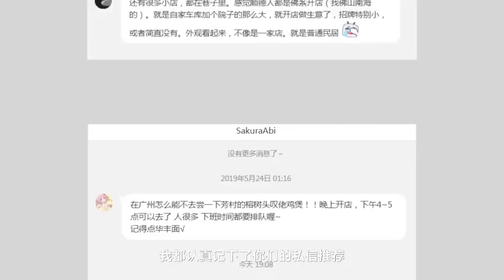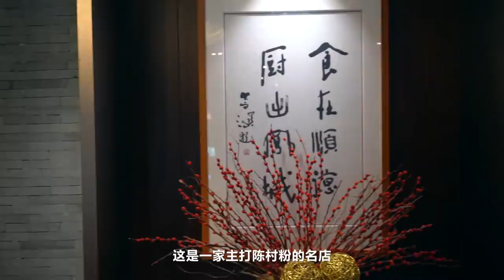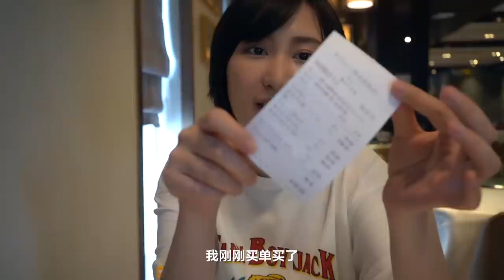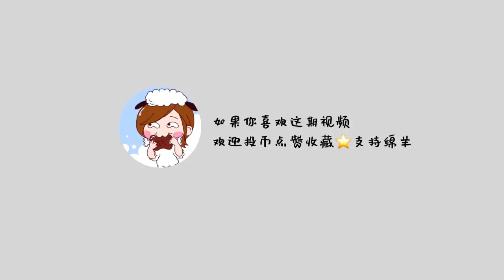香港卖$1000一份的花雕蟹，这里只要￥238！顺德美食Vlog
在顺德的第一天就长了见识。又薄又香的陈村粉，又滑又嫩的桑拿鸡。好吃就算了，关键还实惠，分量也足。2个人吃饭真不好点菜，点多了浪费，点少了划不来。来顺德一定要多带几个能吃的同桌！